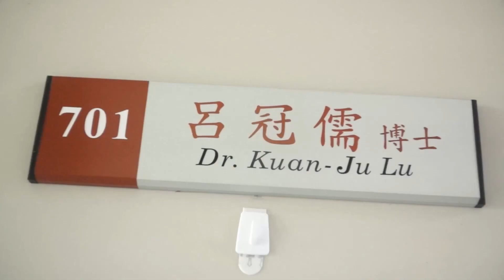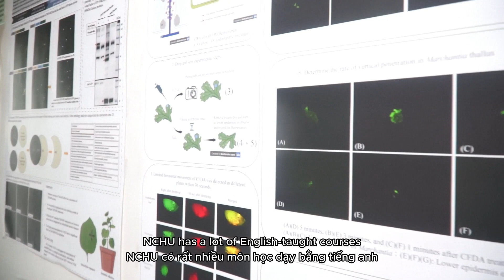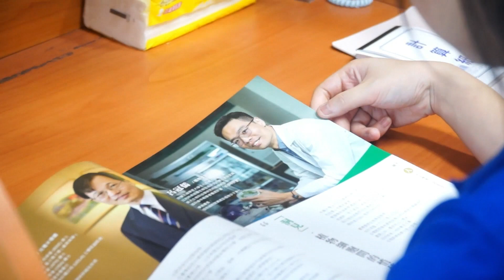New page of my life_Vietnam_Ta Thi Thuy Linh_NCHU_Taiwan